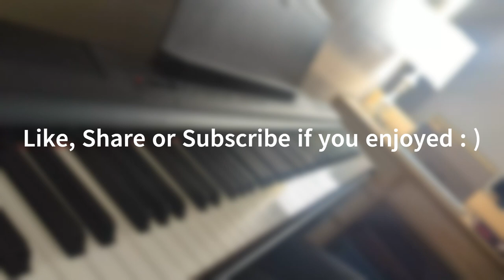1st You Say Run of 2024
[Headphones Recommended]

We're at the same date again. 2 years!

Earlier this semester I finished S6 and can't wait for S7. I paused at S5 for a really long time and I got the energy to catch up recently; I'm really glad I did since it reminded me that my (semi) annual You Say Run post date was approaching!

I really like doing these because I can hear my change of style/musical influences every time I perform them; there's a lot of room to let your own voice out when you're just improvising off of a theme and a few basic chords.

See you at the Spring Season!

Arrangement by Adrian Shavuo
Produced by YuuSen